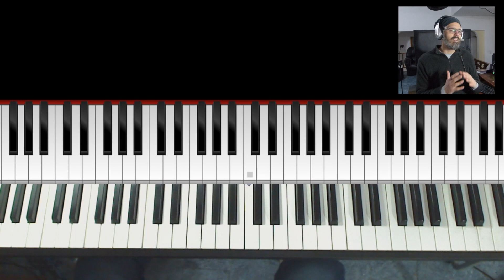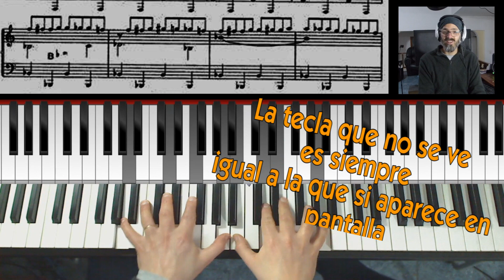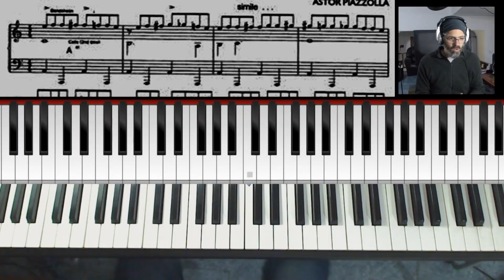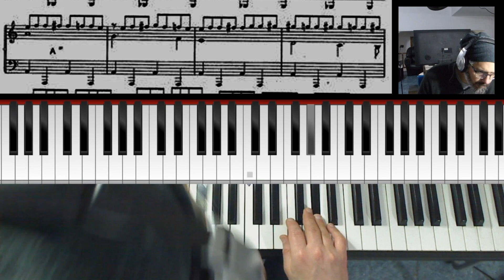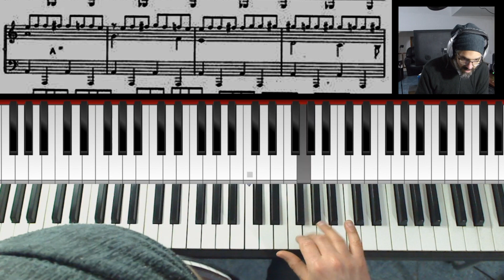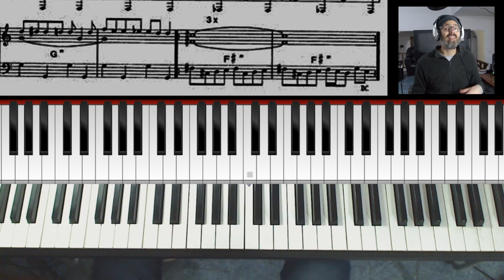#11 Los Simuladores ( Cite Tango) Piano tutorial PIAZZOLLA 🔥"100 melodías que hay que..."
En esta serie aprendemos a tocar 100 memes musicales, banda sonoras y las melodías mas famosas de la cultura popular.

0:00 Tocando un poco el tema
0:10  Bienvenida
0:39  Tutorial
6:28 Compas 13

Si querés apoyar a la Tecla 👇
🇦🇷Desde Argentina por Mercado Pago: